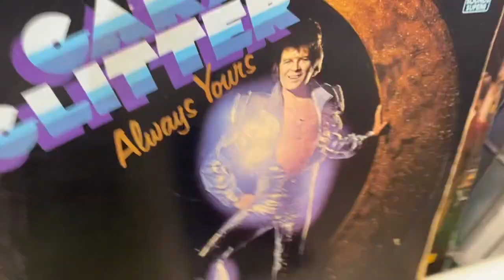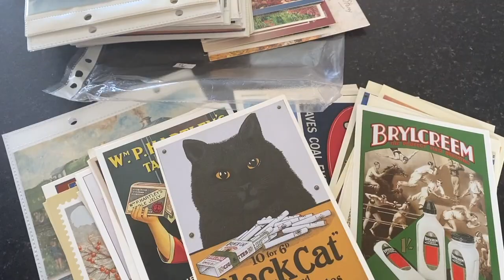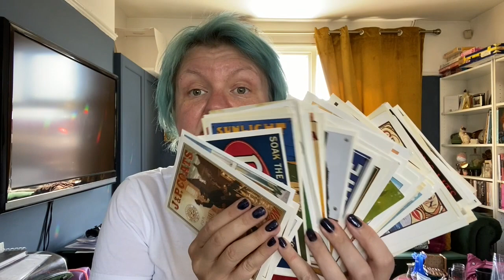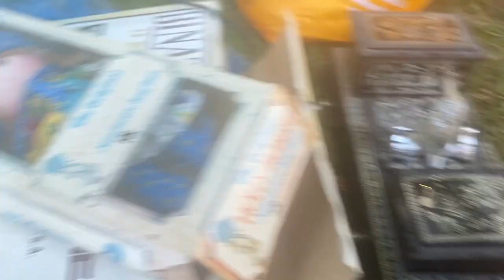SATURDAY & SUNDAY 17/18TH JULY | eBay & Etsy Reseller Vlog | Hot And Steamy Weekend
KETO STUFF!